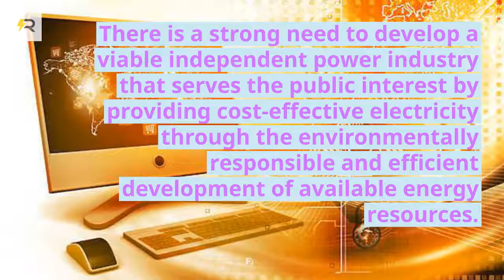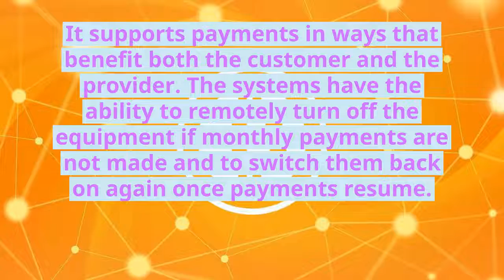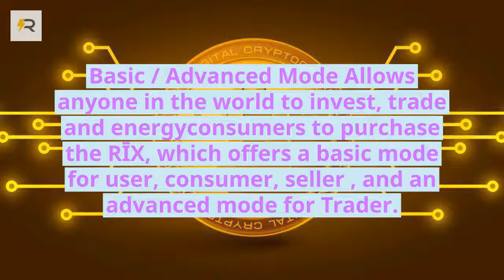Beatrix Crypto Currency